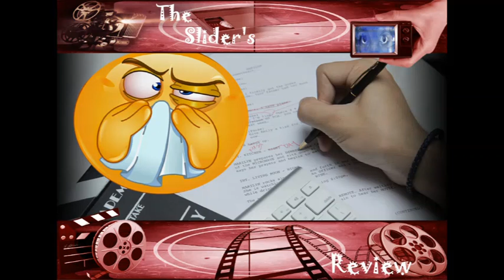titans s3e12 prodigal RANT/REVIEW the writers gave up on making sense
what happened to nightwing's suit???